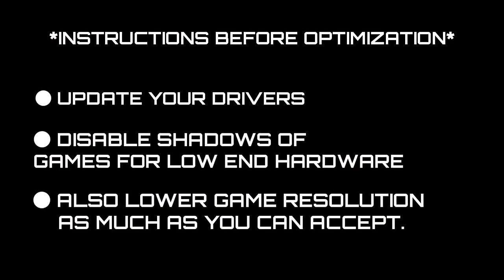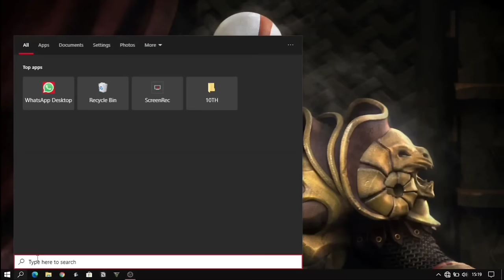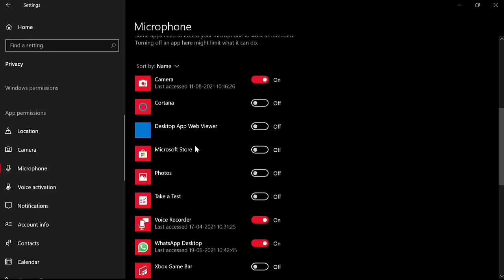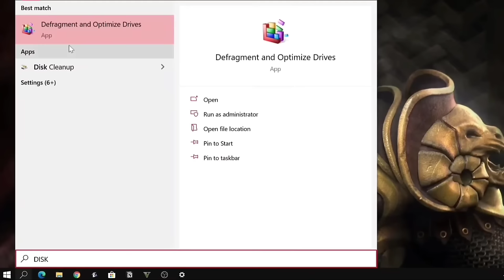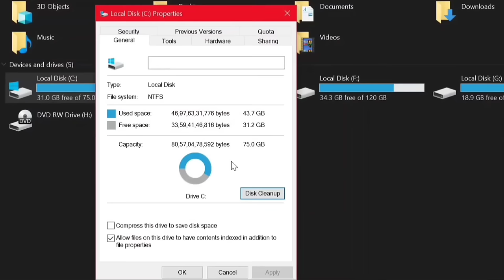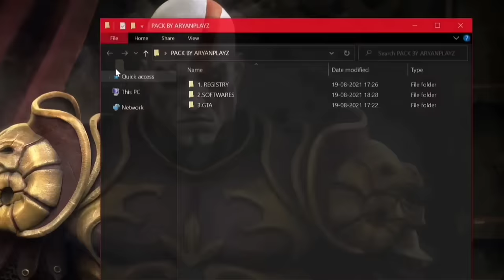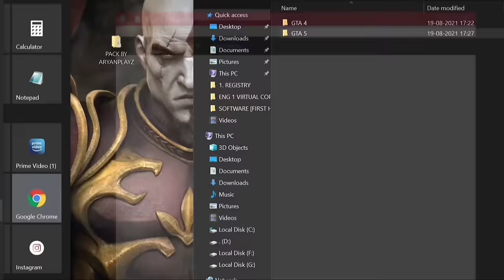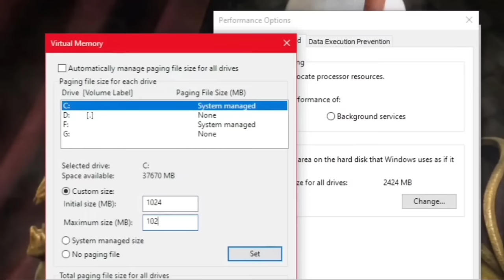How To OPTIMIZE Laptop/PC FOR GAMING🔥 | GTA 5, RDR 2, CYBERPUNK 2077, MINECRAFT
YOUR PC NEEDS THIS VIDEO🔥

X X

●PACK LINK
MEDIA FIRE :-

TIME STAMPS\__________________________________|
0:00 Intro
3:26 Restore point
4:18 Optimisations Phase 1
9:59 Optimisations phase 2
16:45 Practical optimisations
18:00 Outro

X X

aryan.playz

X X

👇UNDER 55K :-
Lenovo IdeaPad Gaming 3 AMD Ryzen 5 7535HS 15.6" (39.62cm) FHD IPS 120Hz Gaming Laptop (16GB/512GB SSD/Win 11/NVIDIA RTX 2050 4GB

👇UNDER 60K :-
HP Victus Gaming Laptop Intel® Core™ i5-12450H, 15.6inch(39.6cm),16GB DDR4, 512GB PCIe, NVIDIA® GeForce RTX™ 2050 GPU.

👇UNDER 65K :-
HP Victus Gaming Laptop, AMD Ryzen 7 5800H, 4GB RTX 3050 GPU, 15.6-inch (39.6 cm), FHD, IPS, 144Hz, 16GB DDR4.

👇UNDER 70K :-
Acer Nitro 5 Gaming Laptop AMD Ryzen™ 7 7735HS Octa-Core Processor- 16GB/ 512 GB SSD/NVIDIA GeForce RTX 3050 4GB Graphics.

👇UNDER 80K :-
ASUS TUF Gaming F15, 15.6"(39.62 cms) FHD 144Hz, Intel Core i7-11800H 11th Gen, 4GB NVIDIA        GeForce RTX 3050 Ti.

X X

●MY GEARS(2024)

Microphones👇
Boya by-m1(Secondary)
Boya by-mm1(primary)

Keyboard👇
amazon basics keyboard

Mouse👇
HP X1000 (Wired)
HP M120 Wireless

Headphones👇
Sony WH-1000XM5(primary)
boAt Rockerz 450(secondary)

Tripod stand👇
DIGITEK® (DLS-9FT)(primary)
Amazon Basics(secondary)

lights👇
Ring light

Laptop cooler👇
LAPCARE Winner Cooling Pad

X X

●LAPTOP SECIFICATIONS
processor - core i3 4005u
graphics card - Geforce 820m 2gb DDR3
ram - 4GB DDR3
HDD - 512GB 5400 RPM
SOFTWARE - WIN 10 PRO 64 BIT

X X

●YOUR QUIRIES
gaming optimization for pc
pc optimzation
how to get more fps in games
how to increase laptop gaming performance
how to get better gaming performance on lapotp
how to optimize windows 10 for gaming
how to optimize laptop for gaming
best settings for gaming,windows 10 best gaming settings
how to get more fps in gta 5
gta 5 optimization
gta 5 fps boost
low end laptop optimization